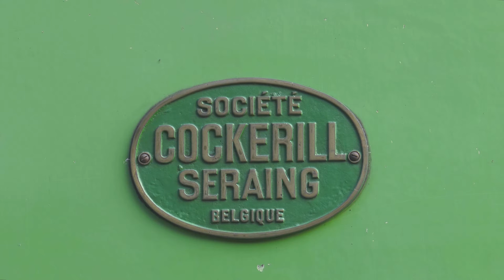NYMR 'Lucie' Cockerill Seraing moves to Grosmont MPD - Piglets new locomotive (Extended Version)